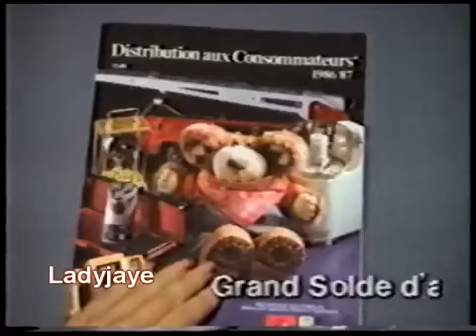Pub Québec - Distribution aux consommateurs